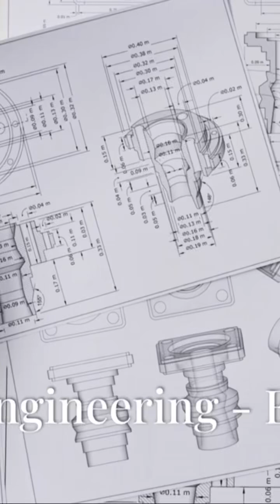Reliability Engineering - The Key to Engineering Success!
Welcome to "Reliability Engineering - The Key to Engineering Success"! In this video, we delve into the essentials of reliability engineering, exploring its definition, historical evolution, and practical applications.

Learn how reliability is defined in industry standards and its importance in ensuring that components and systems perform as intended over time. We’ll cover historical milestones that shaped reliability practices, from early aviation measurements to modern engineering innovations.

Discover key concepts such as failure rates, Mean Time to Failure (MTTF), and Mean Time Between Failures (MTBF), and how these metrics help engineers design and maintain reliable systems. We’ll also discuss different system configurations, from series to parallel setups, and strategies to improve reliability through effective design and maintenance practices.

Whether you're an engineering student, a professional, or just curious about the principles that keep technology running smoothly, this video provides valuable insights into the world of reliability engineering.